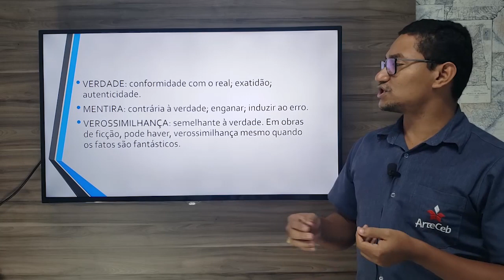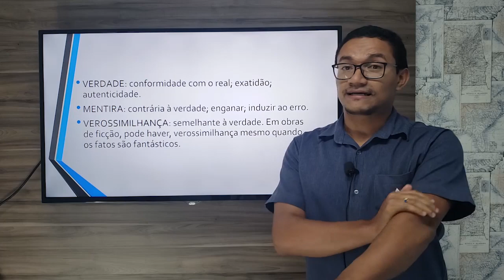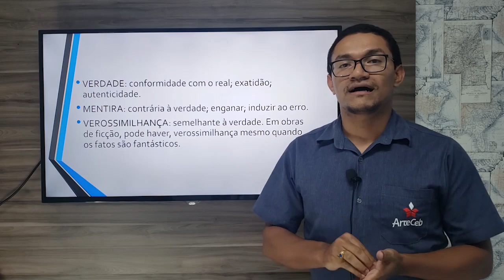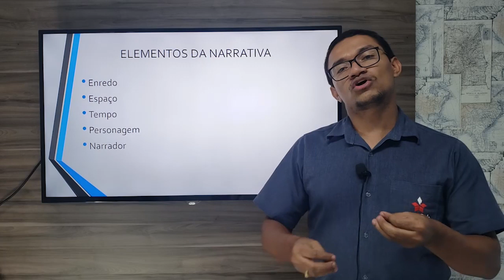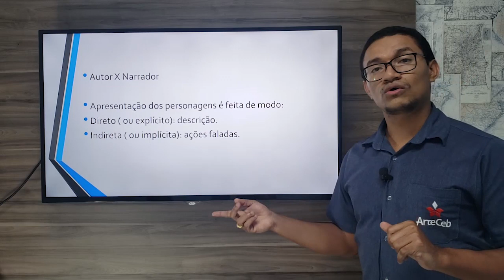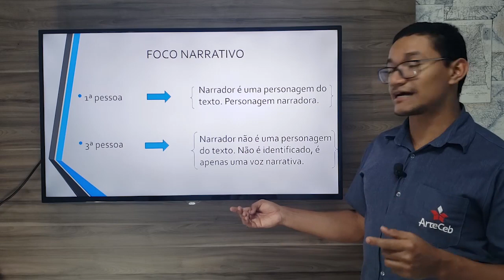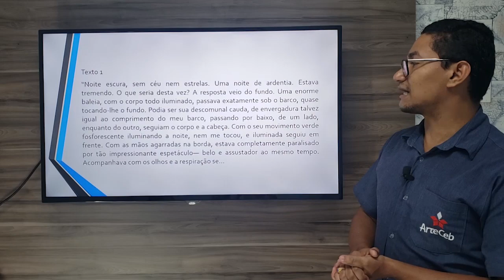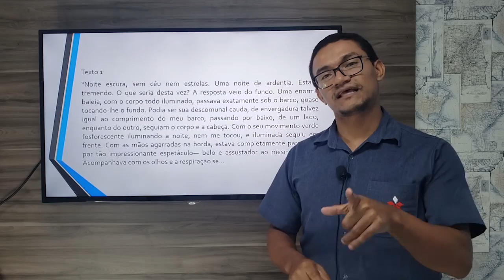15/05 - 6º ANO A (EF) - REDAÇÃO - MÓDULO 10 - NARRAÇÃO FICCIONAL...RAFAEL ARANHA